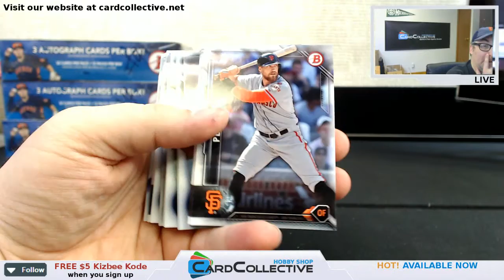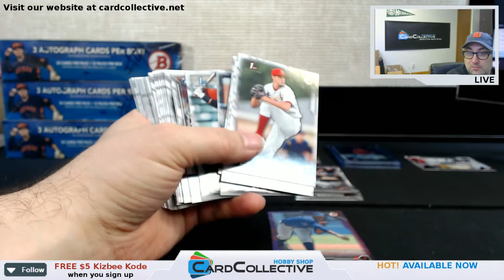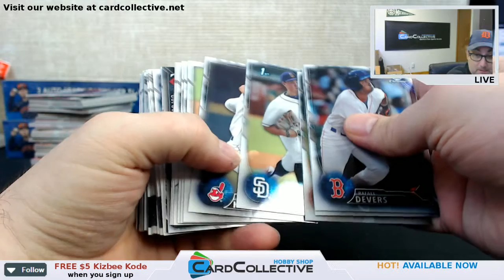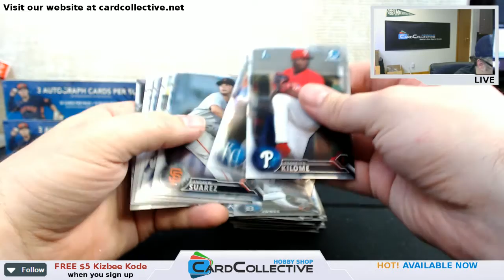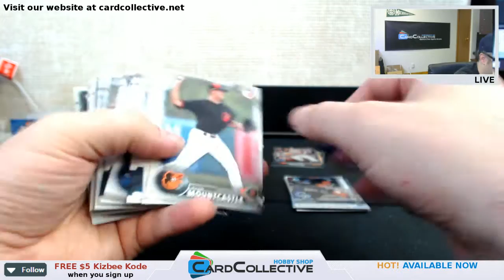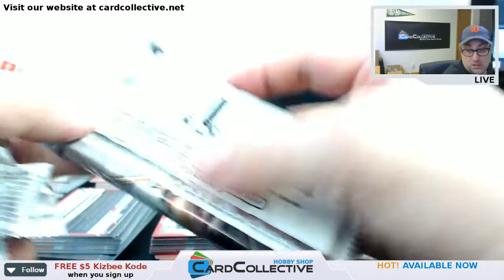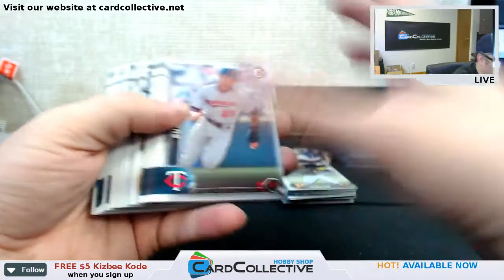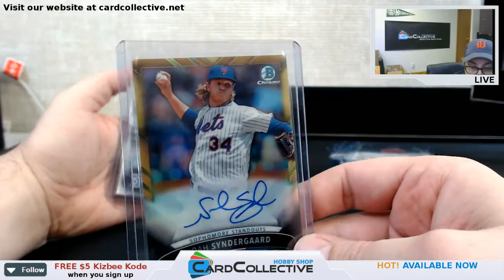2016 Bowman Jumbo EBAY 4 Box Hlaf Case Break #4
2016 Bowman Jumbo EBAY 4 Box Hlaf Case Break #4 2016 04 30